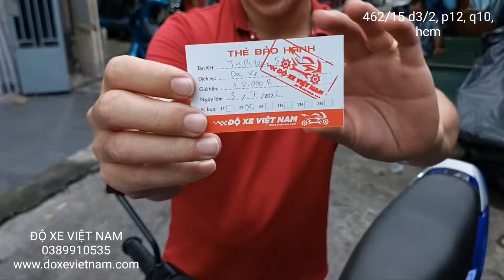JUPITER V DỌN KIỂNG SƠN NGUYÊN CON QUÁ ĐẸP MÁY CHẠY ÊM, GIÁ RẺ TẠI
🧧🧧🧧 TÂN TRANG, DỌN KIỂNG JUPITER, JUPITER V, JUPITER GRAVITA, CHUYÊN LÀM MÁY, LÀM NỒI TÂN TRANG, NÂNG CẤP CHO
BẠN MUỐN CÓ XE ĐẸP HƠN, MỚI HƠN, CHẠY NGON HƠN, TIẾT KIỆM XĂNG HƠN HAY ĐẾN VỚI CHÚNG TÔI - ĐỘ XE VIỆT NAM 🧧🧧🧧

📣 CHUYÊN TÂN TRANG, SƠN SỬA XE, DỌN XE KIỂNG, LÀM MÁY, LÀM NỒI CÁC LOẠI XE SỐ, TAY GA, MÔ TÔ PKN, PLK.
👉 LÀM NỒI: 660K. 860K. 1260K VÀ 1860K, 2660K.
👉 LÀM MÁY: 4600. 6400 VÀ 8200K , 9600K
👉 SƠN XI XE: 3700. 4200 VÀ 5400K
👉 DỌN MỚI NGUYÊN CON: 3.900k ĐẾN 48.200K

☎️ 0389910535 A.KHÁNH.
🚧Đ/C: 462/15 ĐƯỜNG 3/2, P12, Q10, TP hồ chí minh ( dưới cầu vượt nguyễn tri phương)
🧧💥🧧 THỜI GIAN MỞ CỬA TỪ 8h sáng đến 5h chiều.
💥💥💥 ĐỘI ƠN ANH EM ỦNG HỘ.